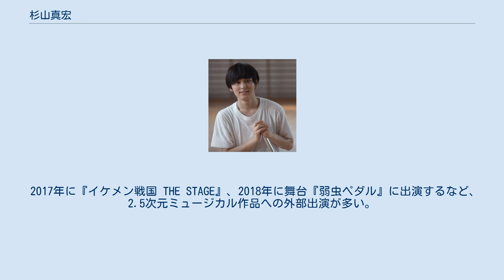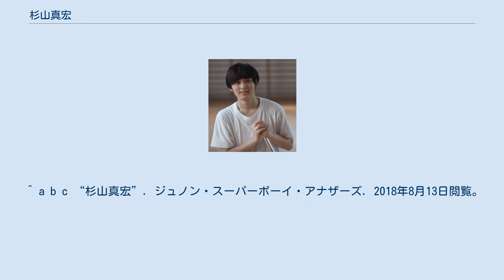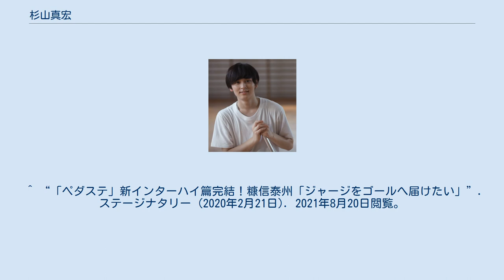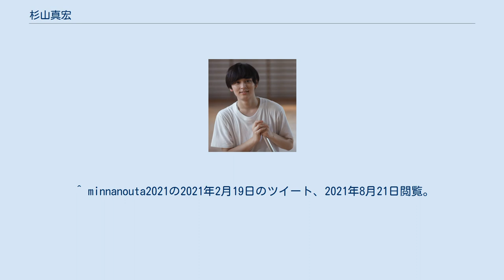杉山真宏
杉山 真宏（すぎやま まひろ、1998年8月5日 - ）は、日本の歌手・俳優である。
ジュノン・スーパーボーイ・アナザーズのチームユース所属。
 2015年、第28回ジュノン・スーパーボーイ・コンテストでベスト50まで残った後、ジュノン・スーパーボーイ・アナザーズの初代メンバーに選ばれて、芸能活動を開始する。
 2017年6月から8月にかけてグループ内で行われた“ドリーム OR サバイバル バトル”において、1位を獲得した。
この時に選ばれたメンバーでの先行配信デビューが2018年5月31日に、その2ヶ月後の7月31日にグループとしてCDデビューを果たした。
 2017年に『イケメン戦国 THE STAGE』、2018年に舞台『弱虫ペダル』に出演するなど、2.5次元ミュージカル作品への外部出演が多い。
 ^ a b c “杉山真宏”. ジュノン・スーパーボーイ・アナザーズ. 2018年8月13日閲覧。
 ^ “先にデビューか、それとも表舞台から姿を消すか。『JBアナザーズ 2017夏 新チーム結成プロジェクト “ドリーム OR サバイバル バトル”』がスタートします！※2017年6月25日更新版”. ジュノン・スーパーボーイ・アナザーズ ファンサイト. 2018年8月13日閲覧。
 ^ “杉山真宏”. 次世代スター応援アプリ『CHEERZ for JUNON（チアーズフォージュノン）』 (2017年6月19日). 2018年8月13日閲覧。
 ^ “JBアナザーズ、CDデビューバトルは2チーム同点の大団円「皆さんのおかげ」”. 音楽ナタリー (2018年7月31日). 2018年8月13日閲覧。
 ^ 仮面ライダージオウに出演！？ - 杉山真宏（ジュノン・スーパーボーイ・アナザーズ）オフィシャルブログ、2018年11月5日 ^ “胸きゅんTwitterドラマ「とけないで、サマー」8/8公開♡”. Nomdeplume編集部NEWS (2018年8月7日). 2018年8月13日閲覧。
^ “新キャスト4人迎えた「ペダステ」上演決定！巻島裕介＆東堂尽八も登場”. ステージナタリー. (2018年12月27日). 2018年12月27日閲覧。
 ^ “「ペダステ」新インターハイ篇完結！糠信泰州「ジャージをゴールへ届けたい」”. ステージナタリー (2020年2月21日). 2021年8月20日閲覧。
 ^ “エムキチビート新作「世界の終わりに君を乞う。」に黒沢ともよ、木戸邑弥ら”. ステージナタリー (2018年6月19日). 2018年10月18日閲覧。
 ^ “舞台「チョコレート戦争」大阪で開幕、植田圭輔「可愛い生徒達を何卒よろしく」”. ステージナタリー (2021年1月16日). 2021年8月20日閲覧。
 ^ minnanouta2021の2021年2月19日のツイート、2021年8月21日閲覧。